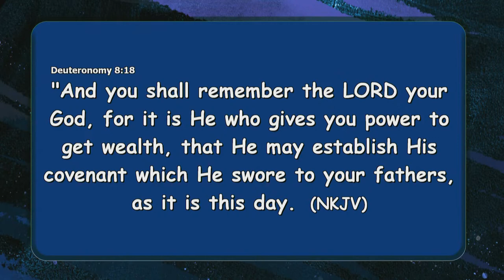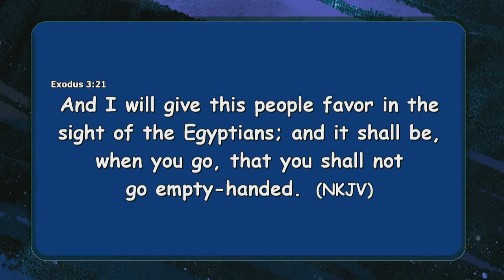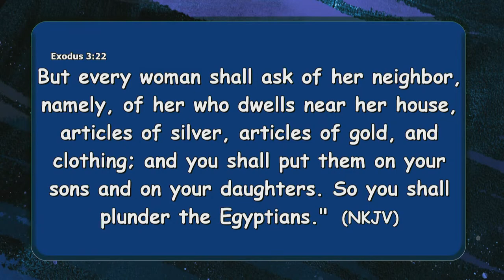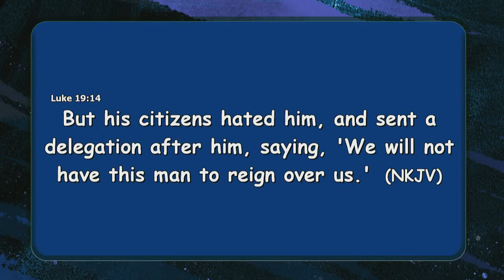7 Mountains -Business||Apostle John Kimani William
Friday Morning Devotion ||22nd January 2021